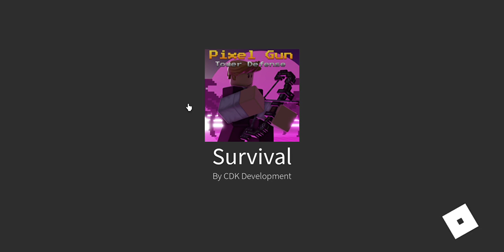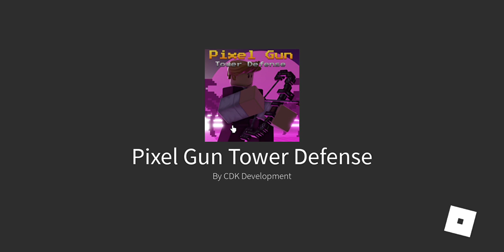i am now merging towers with pixel guns what (pixel gun tower defense)